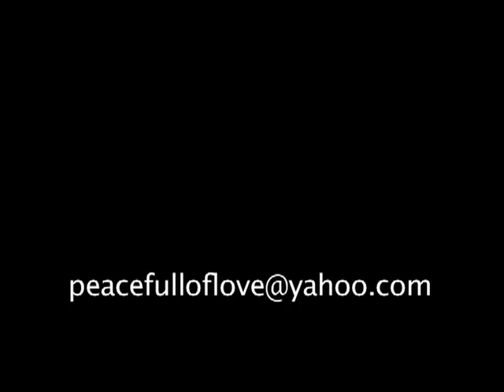cycling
I submitted this video to Discovery Channel as part of an open casting call for a program called "Do You Have What It Takes?"  The idea was to submit a 1-3 minute video explaining why you have what it takes to be on a show in which they will fly you to Spain, introduce you to the Discovery Channel cycling team, and train with them as though you were preparing for the Tour de France. After that, they fly you to France and film you as you ride some of the routes of the Tour.

Unfortunately I wasn't selected for the show, but the video is still humorous and fun to watch.